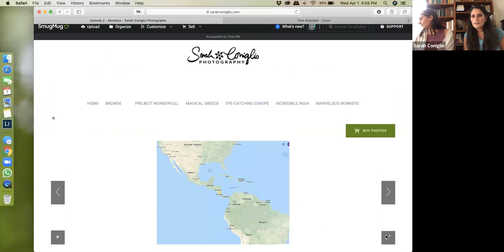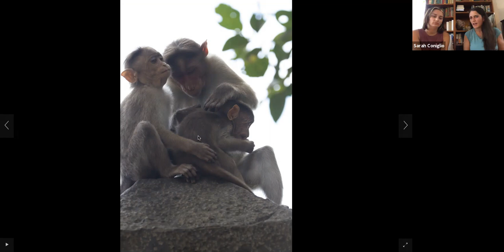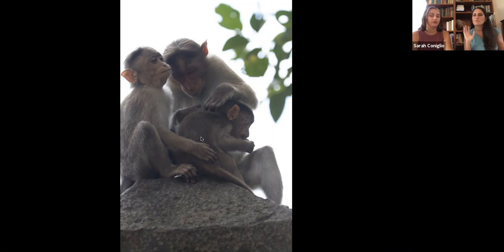Episode 2 - WonderFULL Travel with Sarah - Monkeys Around the World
Through several photos and stories, we will take you on a journey to see six different types of monkeys in three different countries - Costa Rica, Kenya and India. Come along and see their hilarious personalities and cute faces! Sarah and Bella

For more information about Sarah's work, Project WonderFULL and/or to purchase prints, please visit us For a limited time, with a print purchase, you'll get a free custom photo puzzle. Details on website!